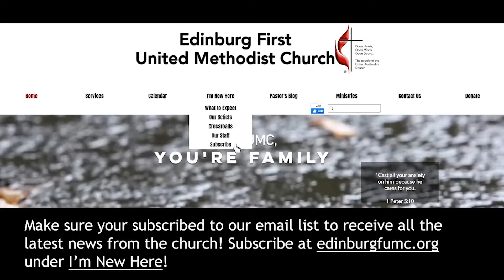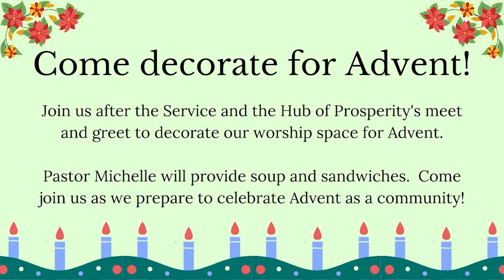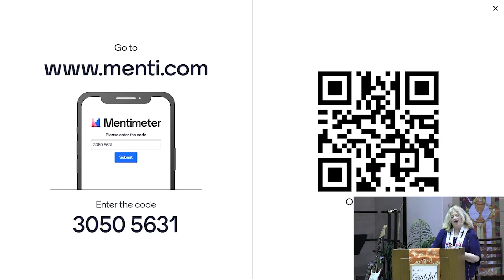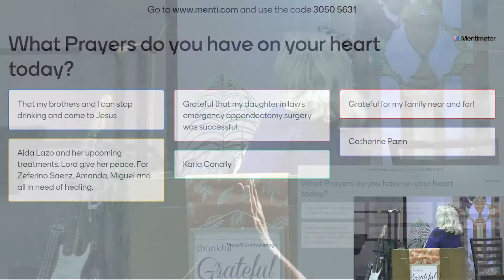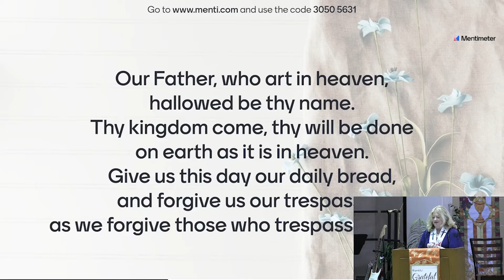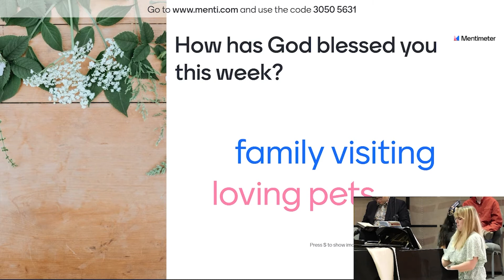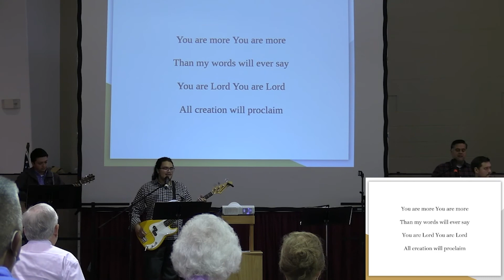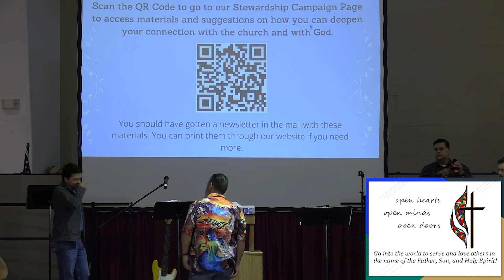Blessing Others: November 21st, 2021 10:30am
Scripture: Leviticus 19:9 - 1 and Matthew 25:34-36

Hymns:
My Life Flows On (How Can I kep from Singing?) (UMH #89, vv. 1, 3, & 4)

Performances:
Forever Reign by the Band (CCLI #5639997)
Counting Every Blessing by Omar Samaniego (CCLI #7101176)
Preservice and Prelude by Aliya Rodriguez